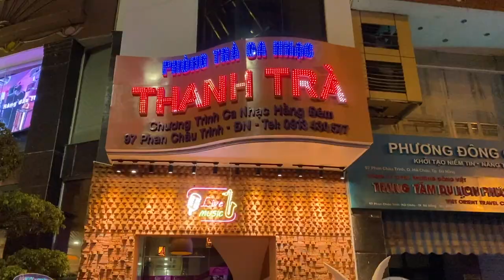Phòng Trà Thanh Trà Đà Nẵng 2020